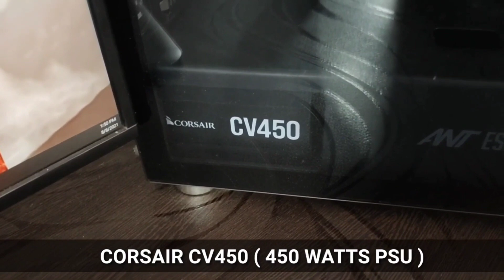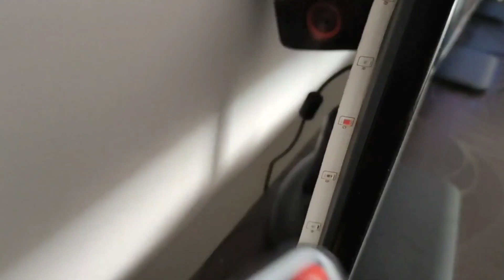My pc setup tour - The technologist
The technologist pc setup tour || Most awaited setup tour

1) Indian pc setups war
2) The technologist setup tour
3) India's best setup
4) Budget pc setup under 50000
5) gaming pc setup tour
6) Best pc setup tour in india
7) Triple monitor pc setup
8) Room tour project of india
9) Pc setup tour vlog
10) Best pc setup tour the technologist